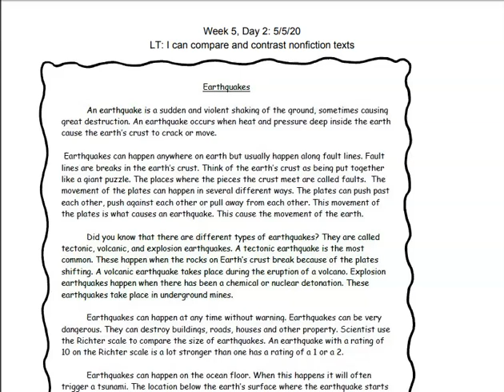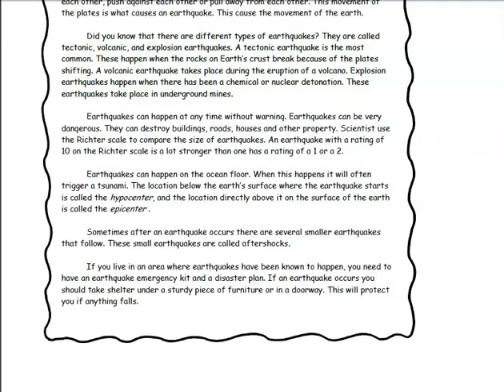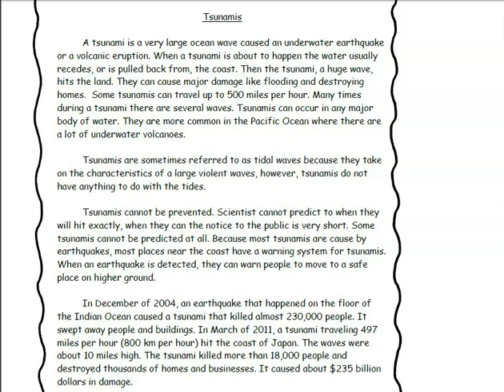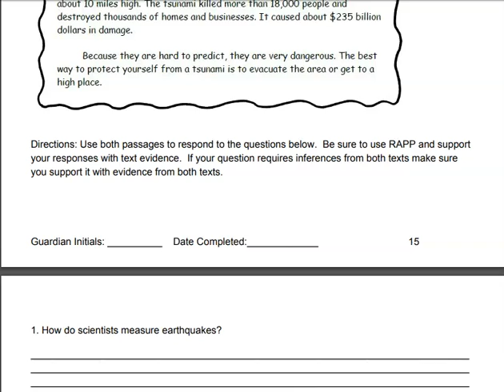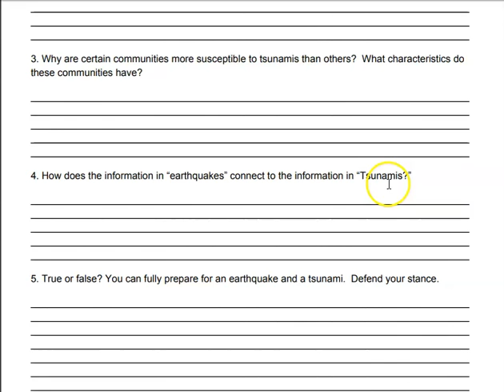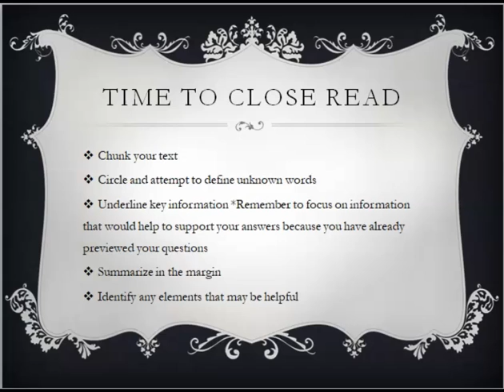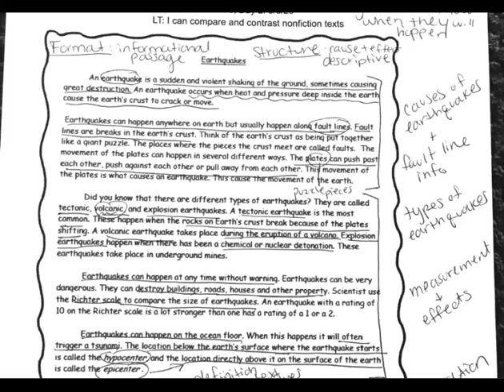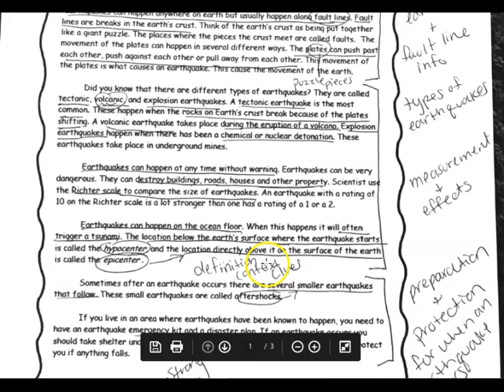5th Grade ELA: May 5, 2020: Week 5 Day 2: earthquakes and tsunamis